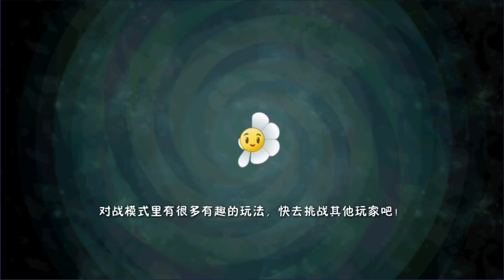PvZ2 Chino - Lanzadora Oscura Cultivando Semillas Nivel Maximo